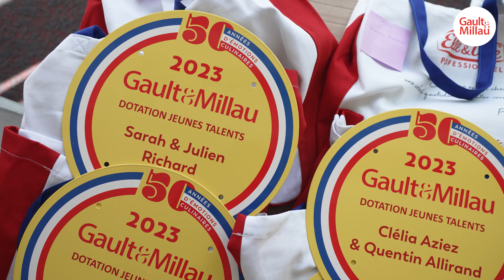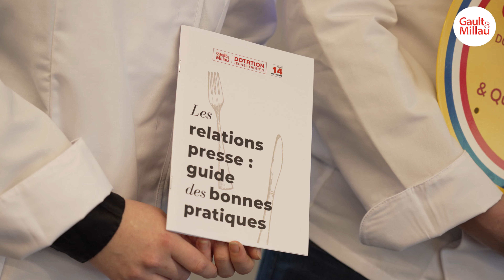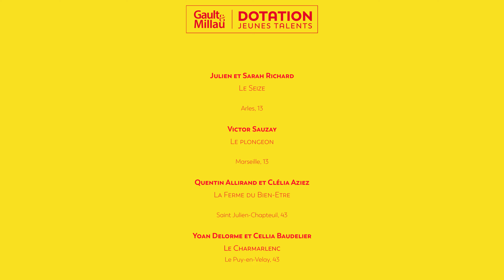Dotation Jeunes Talents 2023 Sud-Est